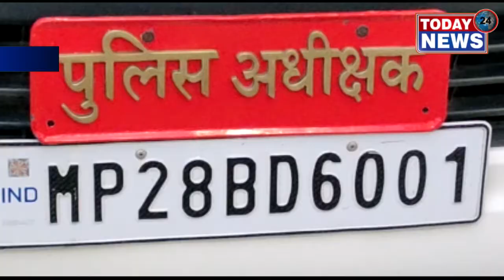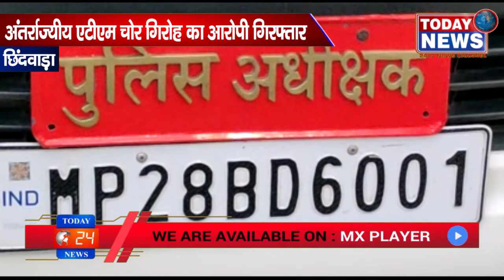अंतर्राज्यीय एटीएम चोर गिरोह का आरोपी गिरफ्तार / TODAY24 News Channel 24*7